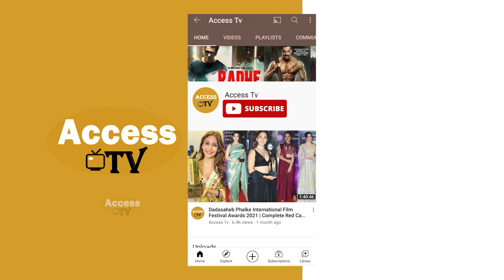Zain Imam, Reem Shaikh & Akshit Sukhija Promote Their Show Ishq Mein Marjawan At Bigg Boss 15 Sets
FANAA - Ishq Mein Marjawan | Zain Imam, Reem Shaikh & Akshit Sukhija Promote Their Show Ishq Mein Marjawan At Bigg Boss 15 Sets | Access TV